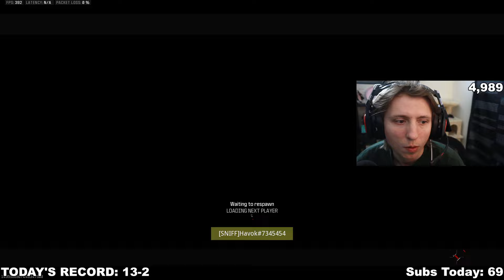Worlds #1 top 250 Squad GETS TAKEN DOWN by the Worlds #1 Crimsons Squad